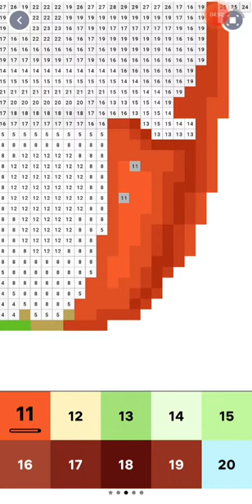🍀St. Patrick's Day Event☘️